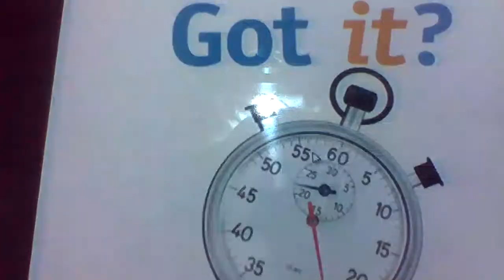Got It! Science Earth Changes